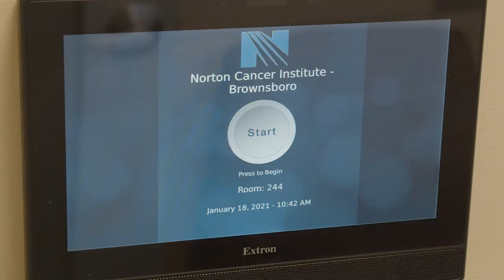Glioblastoma patient survives against all odds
John and Jessica Bostock were at an exciting time in their lives when John was diagnosed with a brain tumor. Six years later, John is a survivor. The Norton Healthcare Brain Tumor Center is a collaboration of Norton Neuroscience Institute and Norton Cancer Institute and offers same-day appointments for newly diagnosed patients.